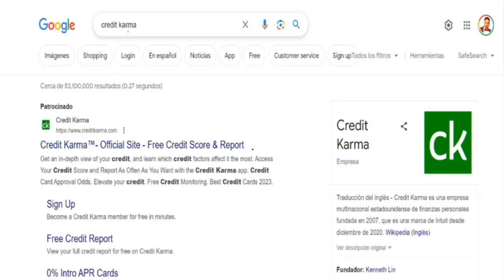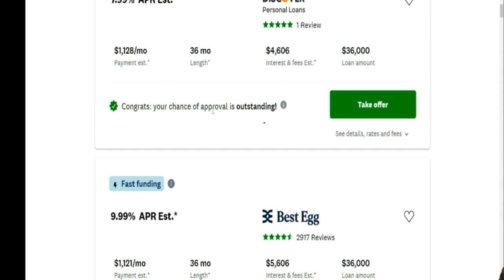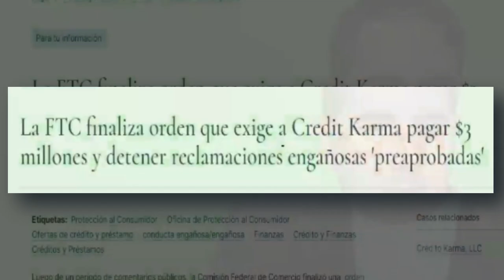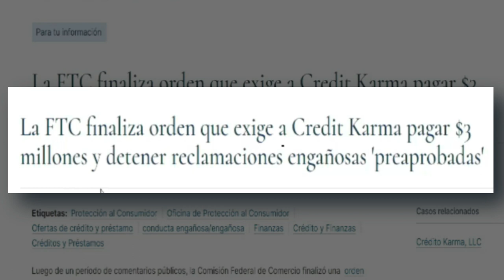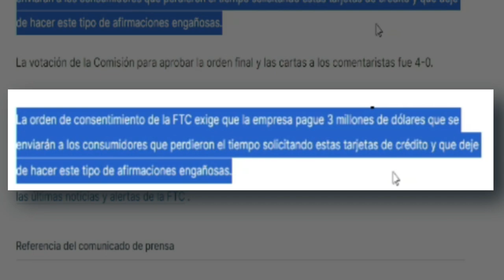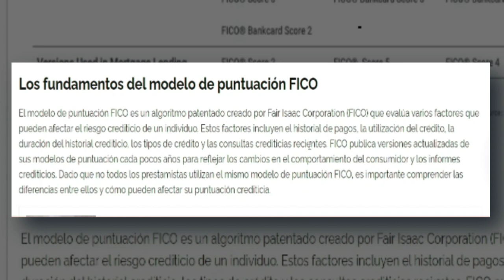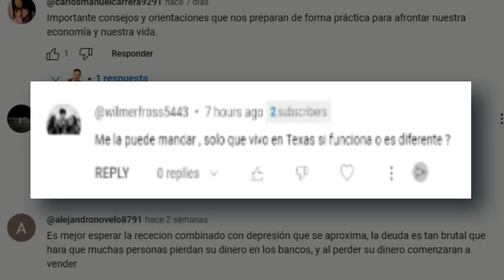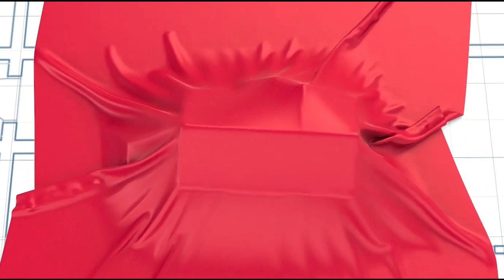No utilices Credit karma para ver tu puntuaje de crédito sin antes ver esto.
¿Estás usando Credit Karma para revisar tu puntaje crediticio? ¡Espera! Antes de confiar plenamente en sus datos, debes conocer este impactante informe. La Comisión Federal de Comercio (FTC) reveló prácticas engañosas utilizadas por la compañía de servicios crediticios Credit Karma.

En este video, analizamos detalladamente las acusaciones planteadas por la FTC contra Credit Karma. Tras un período de investigaciones y comentarios públicos, la FTC llegó a la conclusión de que Credit Karma empleó estrategias dudosas, presentando a los consumidores ofertas "preaprobadas" para tarjetas de crédito, prometiendo altas probabilidades de aprobación, lo que, en muchos casos, resultó ser falso.

La orden de consentimiento emitida por la FTC implica que Credit Karma pague $3 millones a consumidores que invirtieron tiempo solicitando tarjetas de crédito basadas en estas promesas engañosas. Además, la compañía está obligada a cesar estas prácticas y dejar de hacer afirmaciones falsas.

En este video, desglosamos los detalles de esta situación, examinando cómo afecta directamente a los consumidores y por qué debes ser cauteloso al confiar ciegamente en los anuncios de "preaprobación" de Credit Karma.

¡Acompáñanos mientras exploramos los entresijos de esta controversia y te brindamos alternativas seguras para evaluar tu puntaje crediticio!

¡La transparencia es clave para proteger tu historial crediticio!